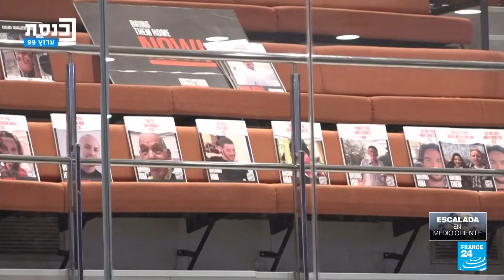Israel bombardea el centro de Beirut mientras avanzan discusiones con Hezbolá y Líbano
Israel volvió a atacar el centro de Beirut, la capital de Líbano. El Ministerio de Salud informó que la cifra de muertos subió a cinco, mientras que un barrio central resultó afectado por los bombardeos, donde se encontraban varias personas desplazadas de otros lugares del país. En respuesta, Hezbolá disparó misiles contra Tel Aviv y el norte de Israel, dejando al menos una persona muerta. En paralelo, ambos bandos siguen negociando: Líbano y Hezbolá aceptaron una propuesta de cese el fuego apoyada por EE. UU.